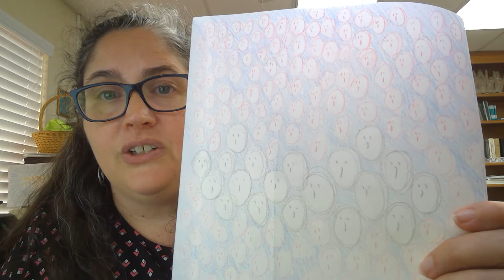A response to the shooting at Robb Elementary School from Rabbi Blatt